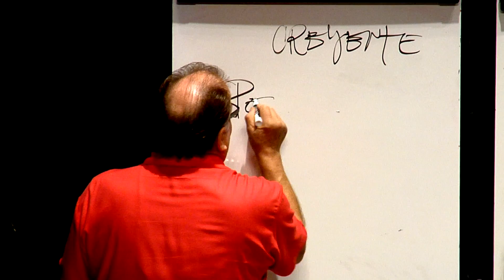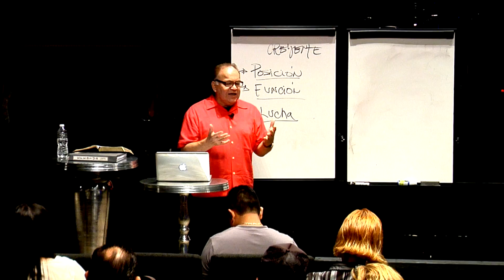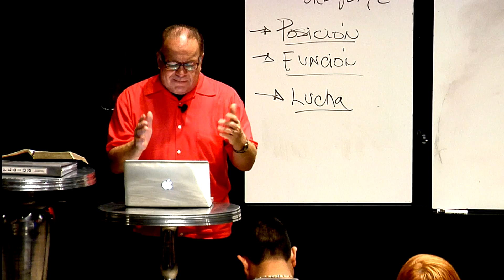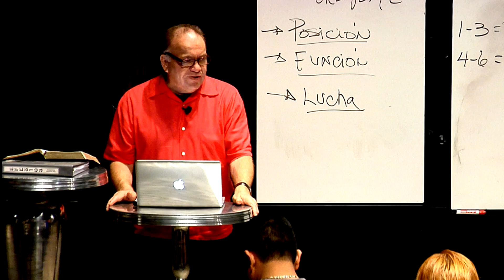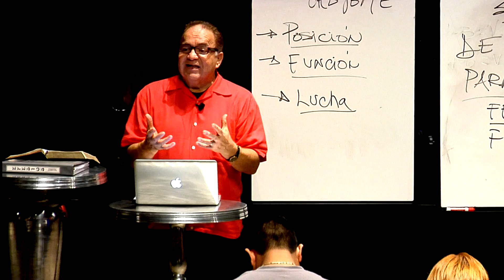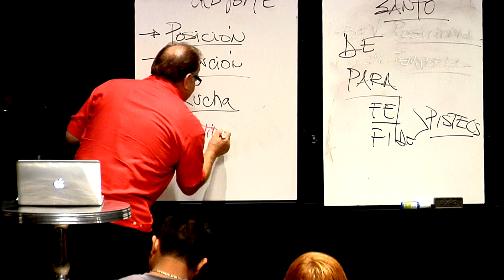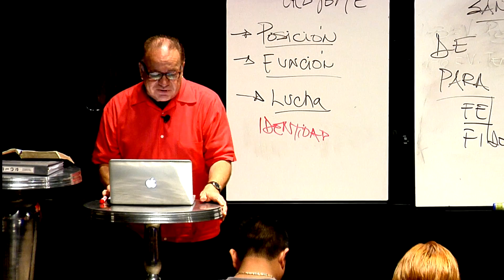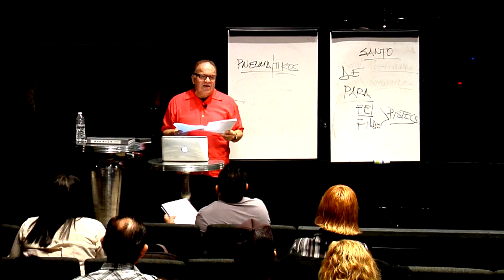Efesios - Parte 1